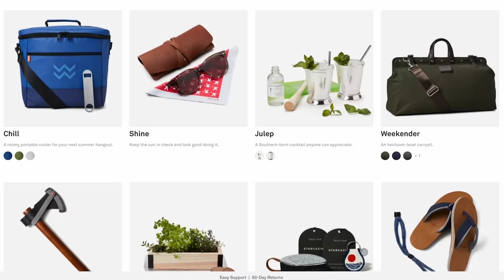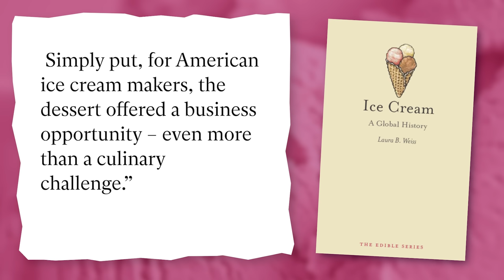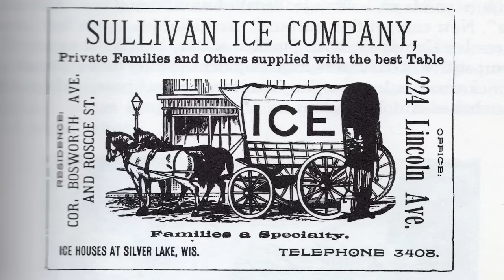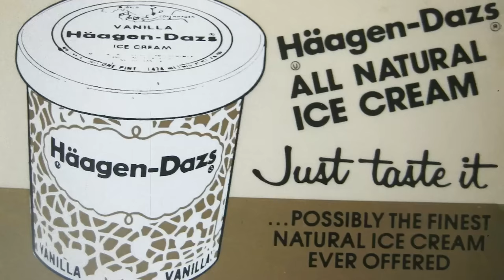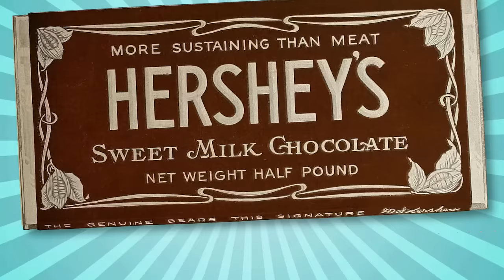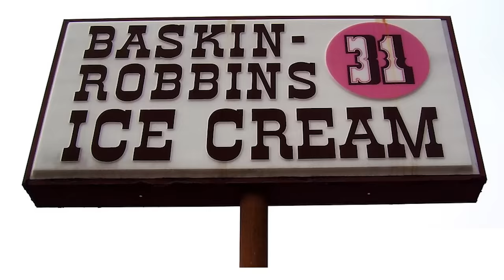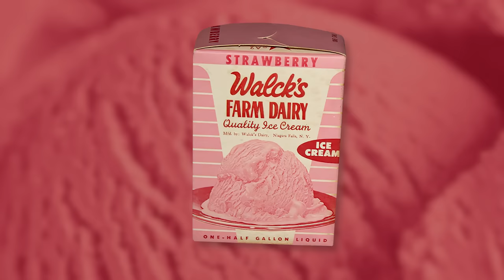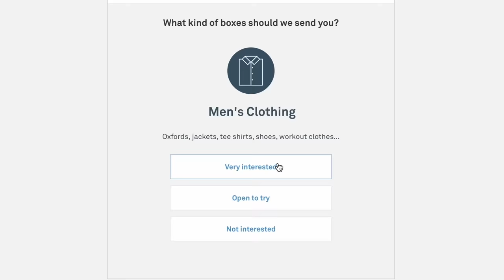The history of American Ice Cream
In this video, we look at the history of American ice cream and the history of America's seven most beloved flavors: chocolate, vanilla, strawberry, pecan, cookies and cream (Oreo), and chocolate chip cookie dough.